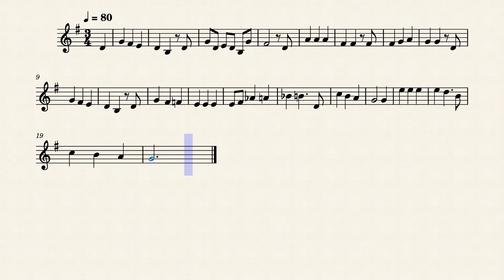The Lord is my Shepherd Clarinet